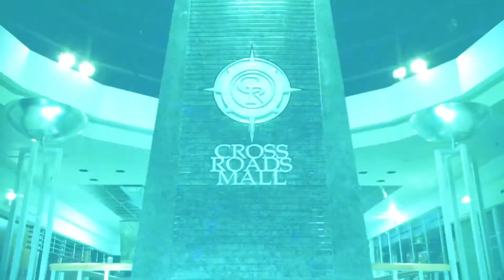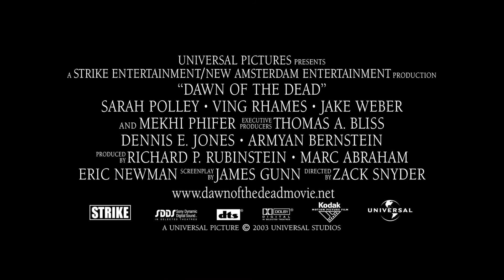Dawn Of The Dead (2004) - Trailer